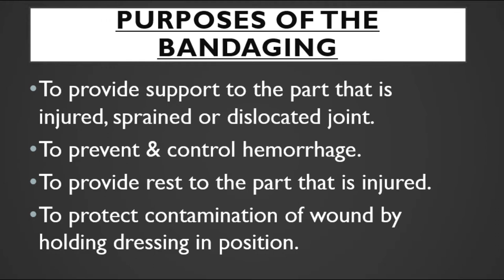Fingertip Open Bandage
Nursing Education # Bandaging # Fingertip Open Bandage #